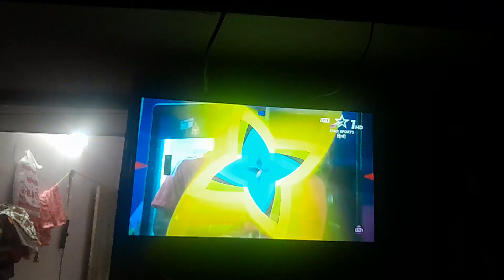Virat Kohli ne six लगाकर india ko जिताया और 100 पूरा किया # Iccworldcup2023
Hello friends || mere chennel me aap sabka swagat he || me daily lifestyle par vlog banata hu jisme travling  temple explore  yatra  daily vlogs,,jese video banaunga  please ager aap mere chennel me pehli baar aaye hai to subscribe jarur kre Or notification ki ghanti Ko all par dabaye

Instagram I'd

Vishal 777

YouTube url

गौरीधाम मंदिर की 5000 साल प्राचीन रहस्यमयी कहानी 🙏🌲राजसमंद

विशाल सिंह चौहान 🙏🙏🙏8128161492|गौरीधाम बाघाना राजसमंद गौरी धाम राजसमंदgoridhaam rajasthan rajasthan tourismrajasthan travel guidejaipurrajasthan tourist placesjaipur tourist placesplaces to visit in jaipurplaces to visit in rajasthanthings to do in jaipurjaipur rajasthanjaipur tripjaipur tour guidepink city jaipurjaipur travel guideRajsthan ke jharne hawa mahal jaipuramer fort jaipurhow to travel jaipurtop tourist places of jaipur